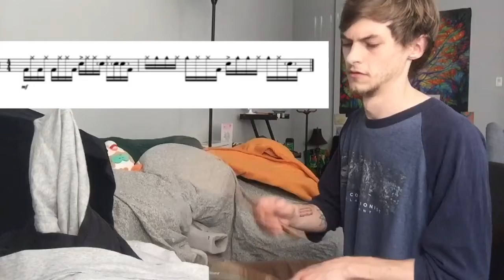“Stick Killer” Advanced Linear Groove Drum Lesson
Heres a linear groove I wrote, check it out hope you all dig!